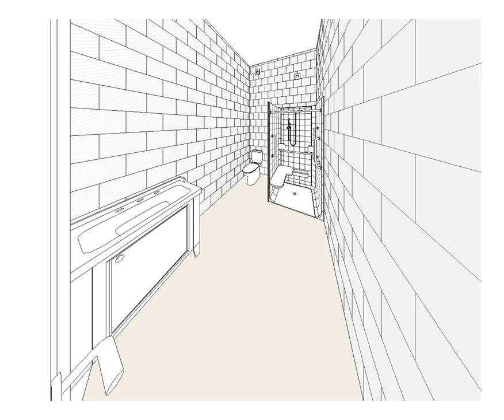Two bedroom unit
BCREATIVEDRAFTS